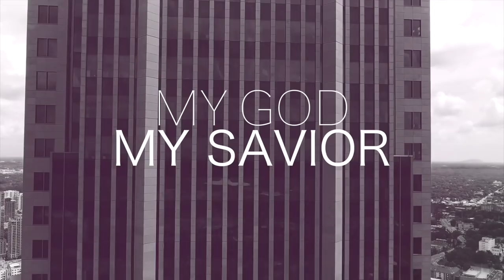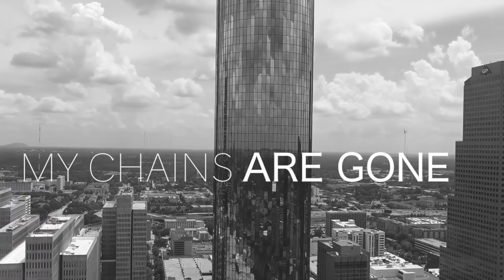Amazing Grace Instrumental | Uriel Vega Music | Christian Worship Songs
Amazing grace instrumental by Uriel Vega music and christian worship songs.

Also, you may like our last music video, CLICK HERE!